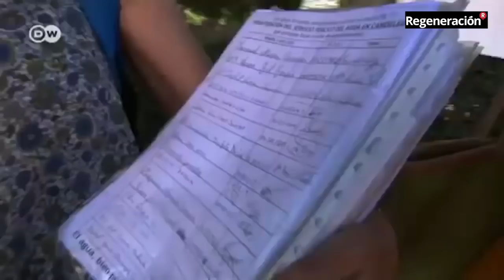¡La Privatización del agua En 3 Minutos!